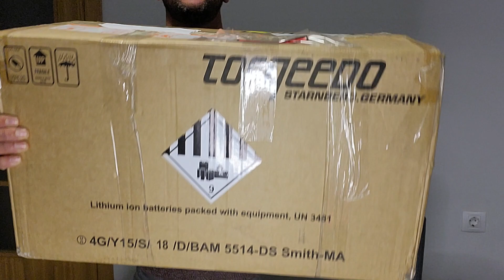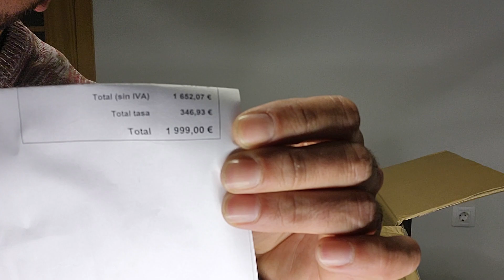Error E-45 torqqedo ultralight mal servicio técnico post venta!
Buenas antes de verel video recomiendo leer a fondo este post en mi página ...

aquí muestro lo que ocurre con servicio técnico torqqedo en España, te dicen es un golpe en la tienda cuando no lo es y después de varias semanas de disputas telefónicas,de informarme bien por otros usuarios todos llegamos a la misma conclusión, si se avería es por culpa del usuario según ellos siempre! si aún está en garantía posiblemente te lo sustituyen pero para el resto como es mi caso, única solución es adquirir otro nuevo por que no tienen reparación...

Un motor que vale 2000e o 2500e ,creo deberían dar mejor servicio postventa ,además de que deben solucionar ese problema de diseño como creemos muchos usuarios como comento en este video 😔